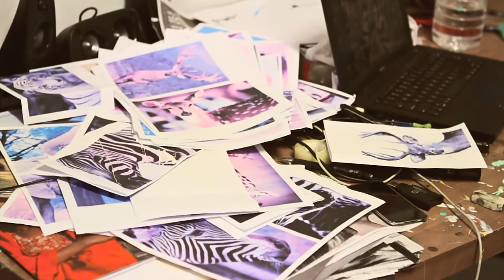ANYA BROCK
A look into the studio and creative process of visual artist Anya Brock.